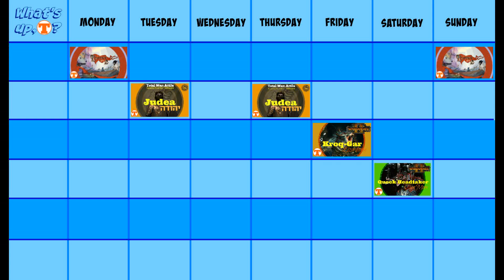What's up?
Valid until not valid anymore. :)

Join the Turumii Steamgroup, the place where I announce stuff, when there is something to announce and add me to your friendslist. Turumba is my name. :)